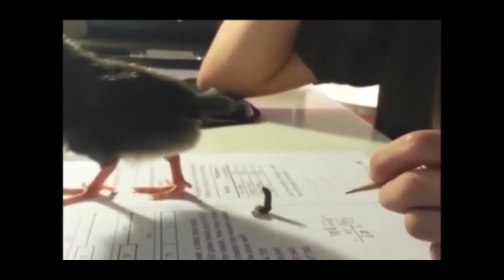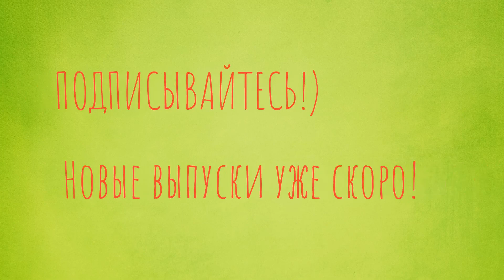СМЕШНЫЕ ЖИВОТНЫЕ 2021 / СМЕШНЫЕ КОТЫ СОБАКИ / ЛУЧШИЕ ПРИКОЛЫ С КОТАМИ #19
Приветствую всех! В этом видео вы найдете подборку смешных да и просто милых моментов из жизни наших пушистых друзей! На моем канале регулярно выходят свежие подборки смешных животных со всего интернета! 😹😹😹